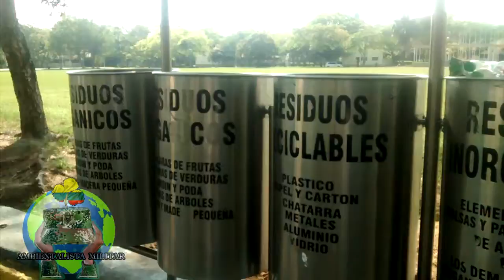ACTUEMOS POR LA PROTECCION DEL MEDIO AMBIENTE!!!!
En este video les quiero hacer ver la importancia de utilizar los puntos limpios ubicados estratégicamente en cada uno de los sectores de las unidades tácticas , es un dramatizado en donde en apoyo de otros suboficiales queremos generar conciencia del daño que hacemos a la vegetación cuando arrojamos "basura" ,,, tenemos que ayudar a los gestores ambientales , en todos los batallones para que realicen bien. La tarea ..